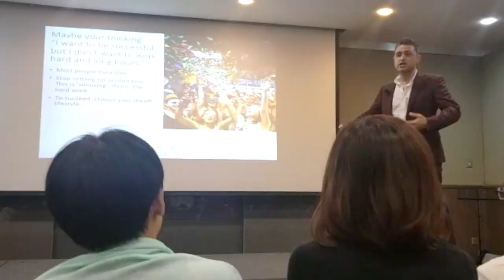No 1 | Create a Deeply Inspirational Why | Master Your Mind & Become Brilliant | Massive Insights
Above all and anything, unless why you do what you on a daily basis inspires you, you won't be able to stay committed long enough to succeed. This is the truth. All entrepreneurs and business owners who succeeded did so because they had deeper meaning to their daily activities that truly inspired them to stay in action in the face of all challenges.

I am Dan Warburton, the transformational coach who specializes in enabling committed entrepreneurs, business owners and professionals to create and live their dream lifestyle.

I am often invited to speak on stages all over the world about what transformation make possible and about what it truly takes to succeed both in business and in life as an entrepreneur.

I don't just coach my clients to take actions that solely enable achieving a dream lifestyle or an extraordinary result, I coach, my clients, to simultaneously take actions that also deepen the quality and satisfaction of the present moment. Mastering this enables to live an extraordinarily fulfilling lifestyle and is the ultimate goal because once achieved, such a lifestyle can the then be shared with all those we love.

In regards to money, I very much see that being wealthy is not a bad thing and is actually very much the opposite; it's the best thing an individual can accomplish especially if they want to impact the world, humanity and our beautiful planet in a great way.

From my fifteen years experience as a transformational coach, I've very much seen that it's possible to be wealthy an enlightened, to be rich and not selfish and to be renowned for what we do yet still kind and humble. All this while also living a spectacularly fulfilling lifestyle.